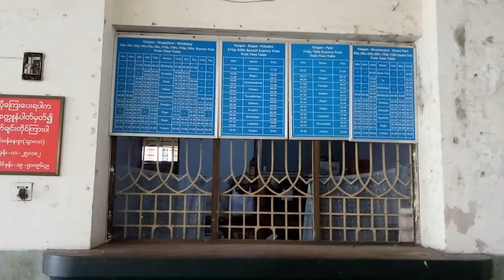Yangon central railway station - Myanmar attractions